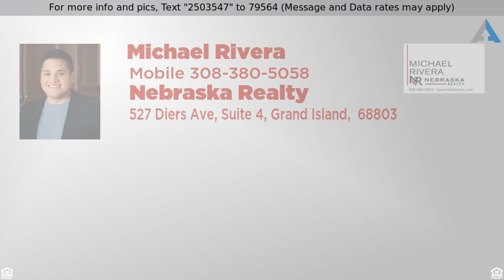Priced at $22,000 - 4228 Kay Avenue, Grand Island, NE 68803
Welcome Home

Move in before the Holidays! This 2 story home offers lots of updates and improvements from the completely remodeled kitchen w/ an open concept, updated bathrooms, newly build shed, oversized 3 car garage, new HVAC (2018), Newer Roof (2014), and .46 acres with underground sprinklers!